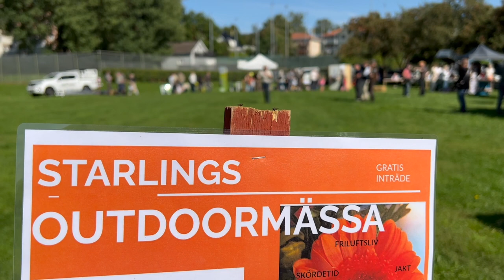Ons Huis nog Mooier maken // Leven in Zweden Vlog 20 // Maeryêla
Hej Allihop!!

We genieten enorm van de mooie nazomer en zijn ons huisje nóg mooier aan het maken.
Voor het huis bouwen we een mooi muurtje van oude stenen, ik laat je de moestuin en de bloementuin zien én ik ga het prachtige bos in om paddestoelen te zoeken. Ik vertel je een klein beetje over hoe ik ervoor zorg dat ik veilig eetbare paddestoelen pluk en verder heb ik weer prachtige beelden voor je van de Zweedse natuur.

Je ondersteunt daarmee mijn YouTube kanaal zodat ik mooie video' kan blijven maken.

Veel liefs Maeryêla